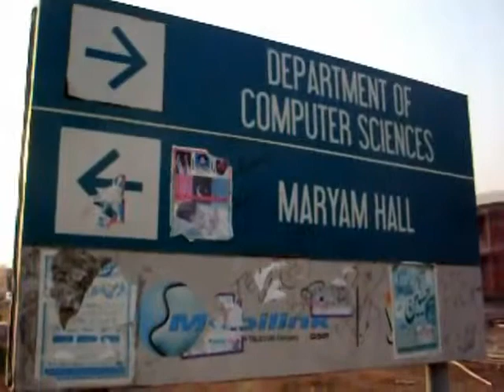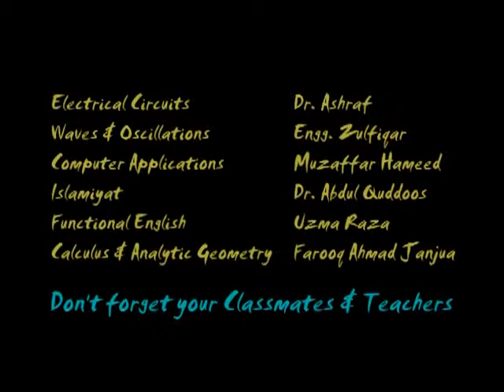BSTS 2012 2016 BZU Multan 25 Jan to 31 May 2012 Edited By Shaisi